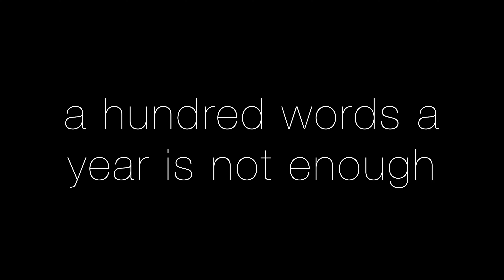100 words (Solution cover)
100 words
written by G.Willemse (Solution)
Performed by Ruben Weverling & Roger Eilbracht
A tribute to Niek - January 20, 2019